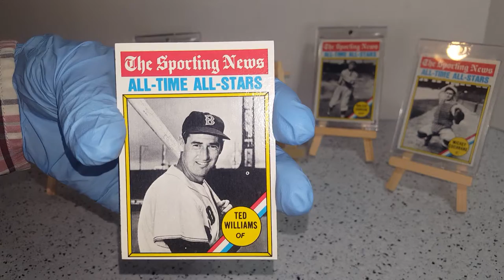1976 Topps Baseball Lefty Cobb Johnson Cochrane Williams 2 of 2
This video is part of a series documenting 1976 Topps Baseball cards that were picked from a yard sale and thrift store. None are graded, but are all in AMAZING condition! See for yourself and let us know if you're interested in owning any items.